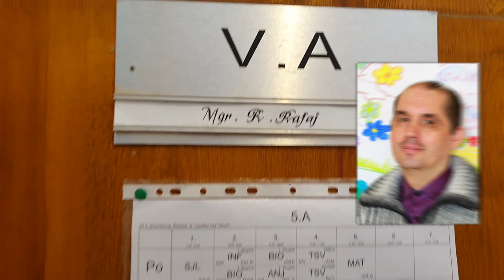Patrón triedy 5.A - svätý Dominik Savio - ZŠ Žofie Bosniakovej Teplička nad Váhom 2024